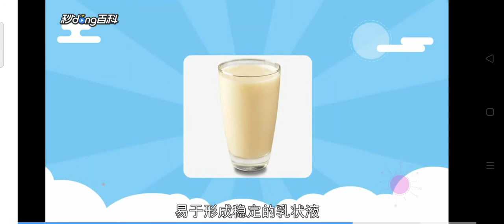2021年3月1日